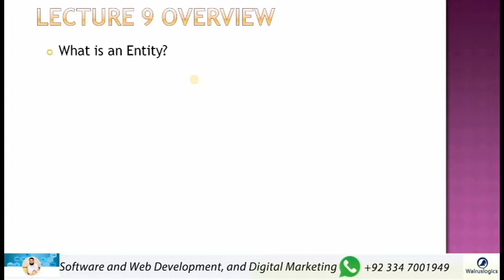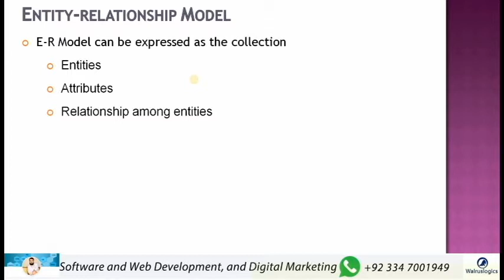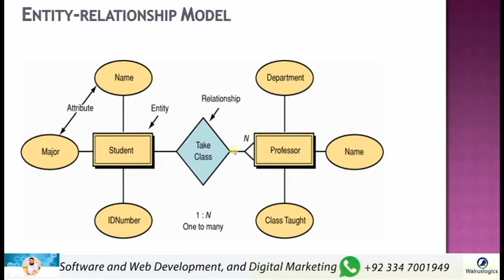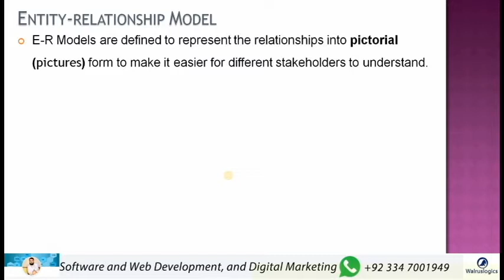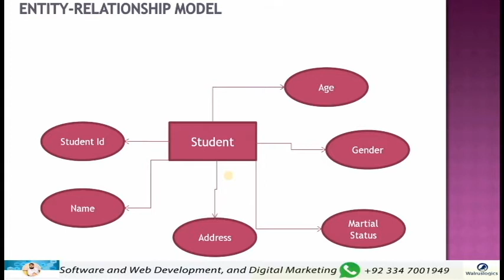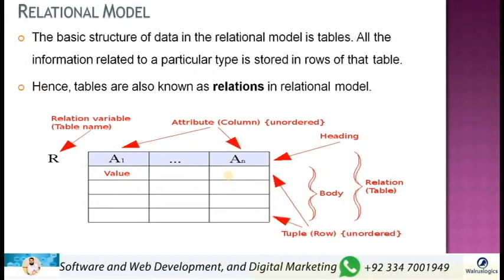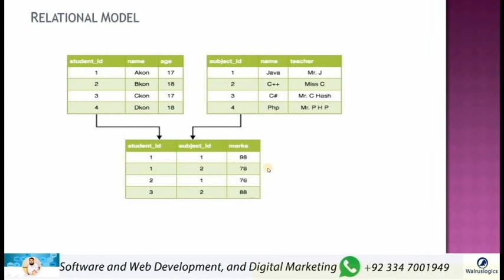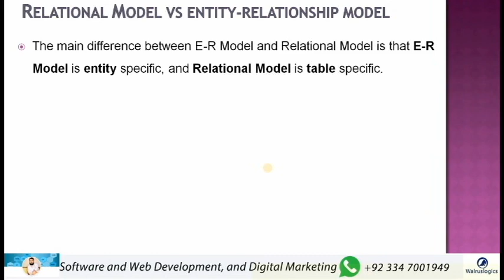Part 3 - Database Models - Entity Relational Model and Relational Model - Lecture 10 - Urdu/Hindi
Entity Relationship Model
E-R Model can be expressed as the collection
   1- Entities
   2- Attributes
   3- Relationship among entities
E-R Models are defined to represent the relationships into pictorial (pictures) form to make it easier for different stakeholders to understand.
This model is good to design a database, which can then be turned  into tables in relational model
Relational Model
In this model, data is organized in two-dimensional tables and the relationship is  maintained by storing a common field.
This model was introduced by E.F Codd in 1970,  and since then it has been the most widely used  database model, infact, we can say the only  database model used around the world.
The basic structure of data in the relational model is tables. All the  information related to a particular type is stored in rows of that table.
Hence, tables are also known as relations in relational model
RELATIONAL MODEL VS ENTITY-RELATIONSHIP MODEL
The main difference between E-R Model and Relational Model is that E-R Model is entity specific, and Relational Model is table specific.